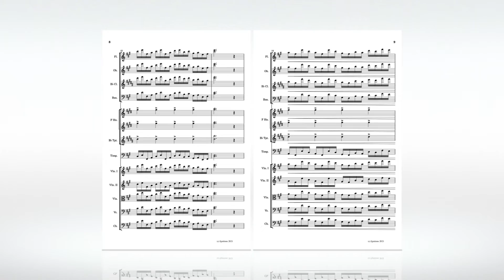N. Lygeros - Les Héros de la Révolution. (Etude pour Orchestre). 07/02/2021